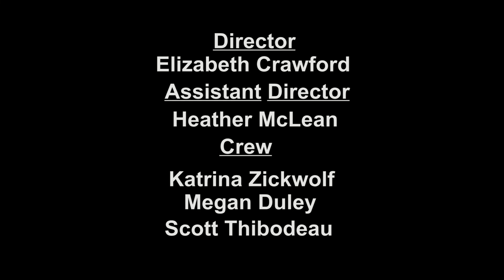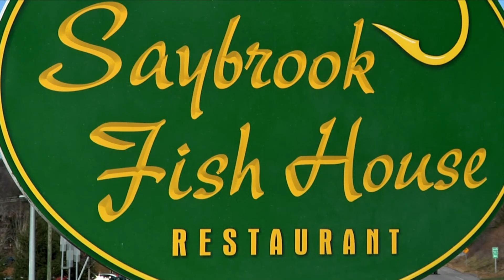The Veterans Corner - E253 - Justine Ginsburg - QPR pt 2